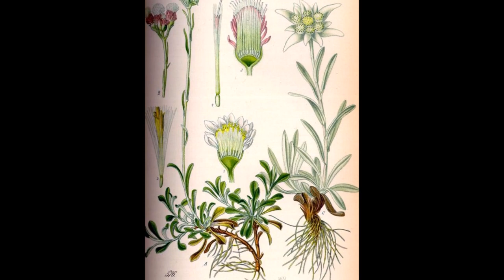Radůza/15. Květy protěží/Leontopodium alpinum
Protěž alpská - Leontopodium alpinum. Je to vytrvalá bylina z čeledi hvězdnicovitých, pokrytá jakoby bílou plstí – odtud název plesnivec. Přímá lodyha je vysoká asi 5-30 cm. Listy má nejen přízemní, ale také lodyžní. Květenství je několik úborů, uspořádaných dále do strboulu. Barva květů je bílá až žlutobílá, květy jsou plstnaté, porostlé jemným chmýřím. Pochází z evropských a asijských pohoří. Nejblíže nám ji přirozeně najdeme v Alpách a Karpatech. Roste vždy na vápenci, v Alpách až do nadmořské výšky 3000 m. Překlad latinského názvu rostliny zní doslovně "lví tlapka", za což může plstnatý, jakoby "kožešinový" vzhled květů. Přizpůsobila se tvrdým klimatickým podmínkám a přitom si uchovala svou čistou krásu. Není tedy divu, že výtažek z protěže může poskytnout přirozený koktejl látek, které účinně bojují s volnými radikály, jako je UV záření, cigaretový kouř a další chemické škodliviny. Volné radikály jsou primární příčinou procesu stárnutí pokožky. Výtažek z protěže alpské je ten nejlepší antioxidant, který známe.